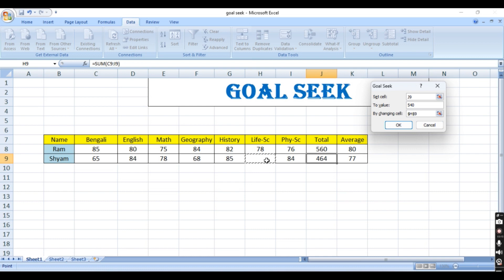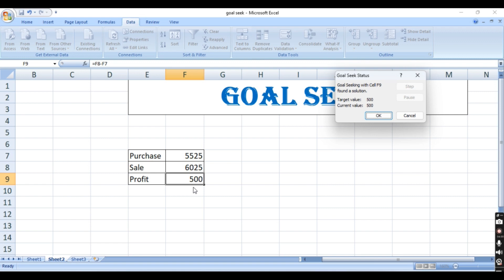How to use Goal Seek Function in Microsoft Excel | Goal Seek in MS Excel